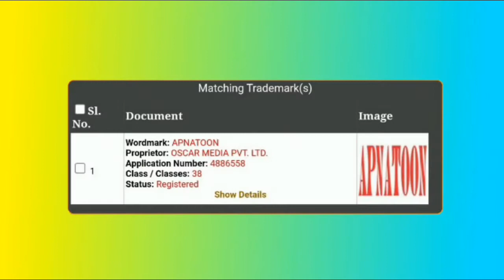1 New Kid Channel Launching On DD Free Dish | New Cartoon Show Channel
Hello Guys 💖
in This Video I will Talk about DD free Dish New Update DD free Dish New Channels Etc..
So Susbcribe if You Like The Video and share the video with your freinds now 🙏

Ignore (keywords)

 dd free dish new channels Update today
 dd free dish new update today 2022
 waseem technical tv

© Protected " Waseem technical tv "

-BYEBYE-
See You Again With Fresh Brand  Video 🤓 (✓)❣️❣